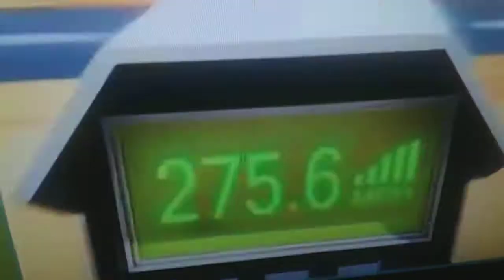Looney tunes pet not yet part 11